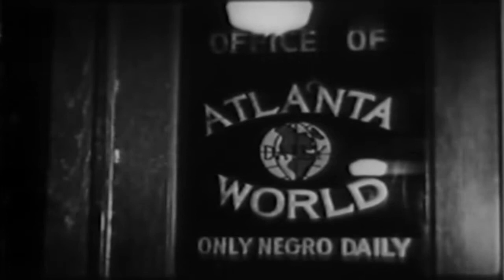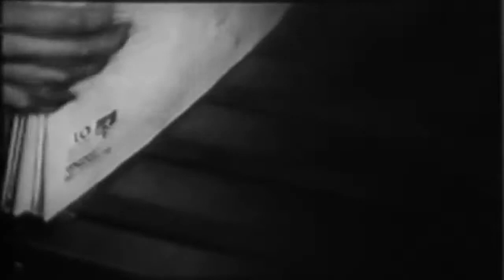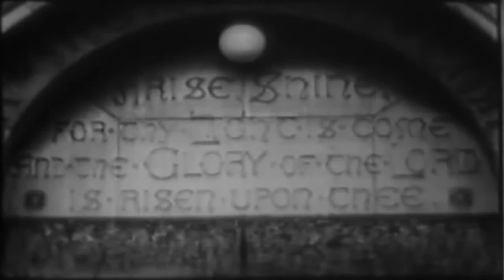"Toward The Horizon" 1949 African American Documentary (full)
Freely downloadable at the Internet Archive, where I first uploaded it. National Archives description: "Documentary: On the progress in higher education for southern Negroes in America. Shows poverty conditions under which families live, their respite in going to church and visiting in town on Sunday. Demonstrates care and training of nursery school children, aimed at giving them a better start in life than their predecessors had. Shows college students on campus, in class, at football game, soda shop, dances, and graduation. Narrator emphasizes the role of the church in negro educational progress." National Archives Identifier: 94961